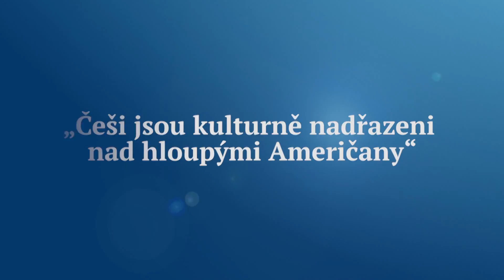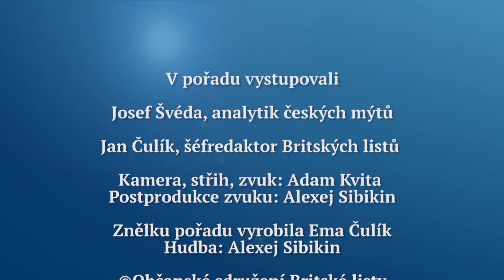Rozhovor Britských listů 70. "Češi jsou kulturně nadřazeni nad hloupými Američany"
S Josefem Švédou, analytikem českých kulturních mýtů, hovoří v tomto Rozhovoru Britských listů Jan Čulík o rozdílech v životě a práci západních a českých univerzit a o jeho nové knize o tom, jak si Češi od devatenáctého století až do současnosti představovali a představují Spojené státy.  Knihu Josefa Švédy, o níž je řeč, Země zaslíbená, země zlořečená,  najdete  na serveru Kosmas.cz. Rozhovor se vysílá na regionalni televizi.cz, která je k dispozici satelitem, pozemním vysíláním a na kabelu i na internetu, od pátku 12. srpna 2016.